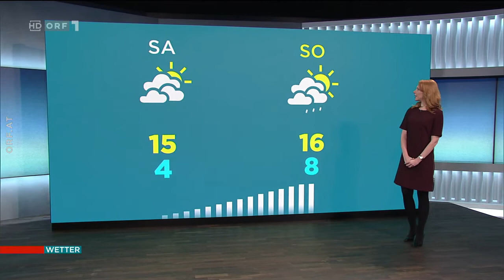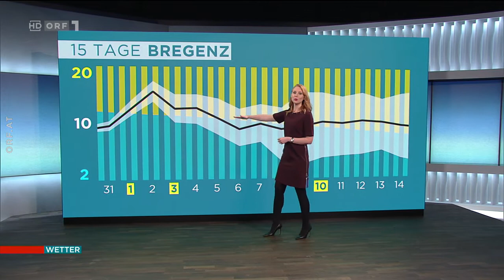Jesse Schwarz 31 10 2019